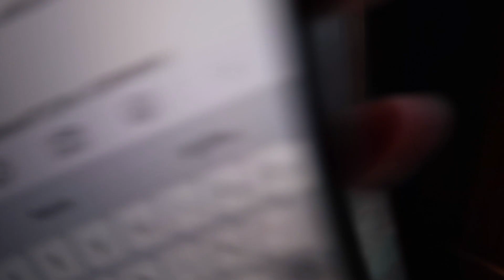what I wear to school (my outfits of the week)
Hey guys! For this video I showed you guys my outfit everyday for a week! Hope you guys enjoyed this video. XoXo

✰vsco: kelli-ann2